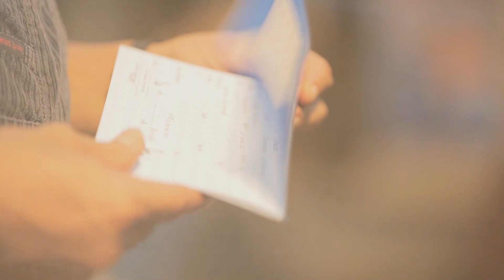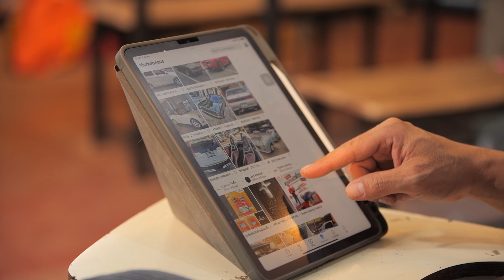“4 ข้อควรรู้ ก่อนเลือกซื้อรถมือสอง” โดย หมอโดม รถนิยม | คลับรถ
ใครกำลังจะตัดสินใจเลือกซื้อรถมือสอง ลองมาฟังคำแนะนำดี ๆ กับ 4 ปัจจัยสำคัญ ที่ทุกคนควรมี ก่อนจะตัดสินใจเลือกซื้อรถมือสอง ก่อนจะไปสำรวจตลาด สำรวจรถ อย่าลืมสำรวจตัวเองกันด้วย!

อ่านรีวิวรถใหม่มาแรง น่าโดน เพิ่มเติมได้ที่